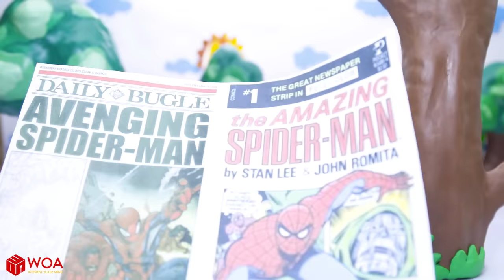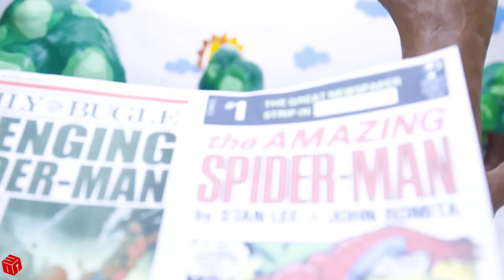CLAY MIXER: RICH DOG POOR DOG 💖 Play Doh Cartoons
Tiny cares and treats rich and poor dogs equally.

2:32 - Tiger Cub Big Cat Rescue Wild Animal
4:48 - Flying First Class with Service Dog on Plane
7:15 - Space Alien Awakening Caught

About Clay Mixer:
Clay Mixer, the character who was named after the channel name. His idealistic shape was born from a real clay mixer. Even though having a poor and rusted personal background, he finds for himself the sense of humor with the help from Tiny (the blue character) to get though daily silly struggle. Twice a week, Clay Mixer appears again to tell the audience a "true" story.
Please don’t worry about the prank that our little characters do with each other. The channel aims for high ages of viewers from 8-15 with slightly sarcastic black comedy. There is no actual or physical harm was caused in the video. We hope you would like the videos and get used to all those tough prank of these characters.